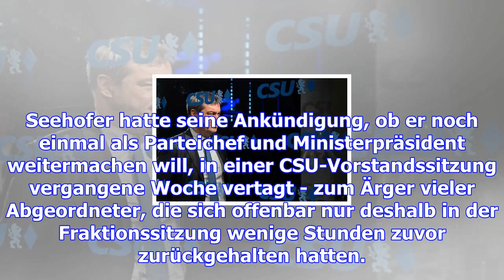Csu-machtkampf – landtagsfraktion will spitzenkandidaten wählen – haz – hannoversche allgemeine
München. Im CSU-Machtkampf um den nächsten Spitzenkandidaten für das Ministerpräsidentenamt will die...